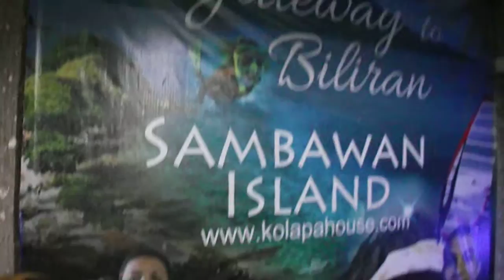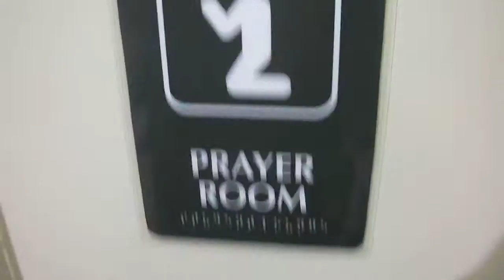Rolf Rostad Diet - an 85 year old man visiting Steven Jenkins